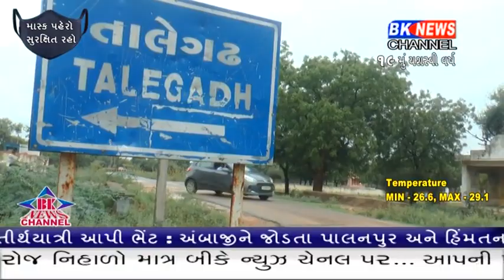ધાનેરા તાલુકાનાં જનાલી ગામમાં આદિવાસી મહિલા સરપંચ ચલાવી રહી છે સુંદર વહીવટ